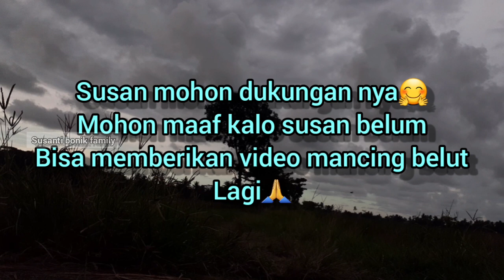APA YANG TERJADI⁉️KEANEHAN SAAT MANCING BELUT‼️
KE ANEHAN SAAT MANCING BELUT. ⁉️❓